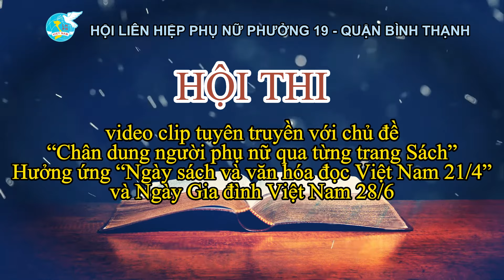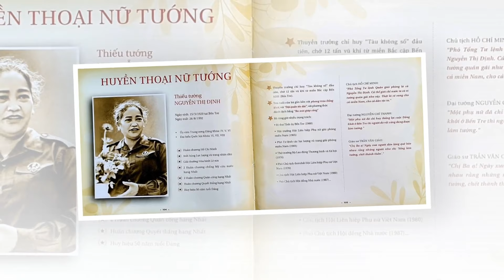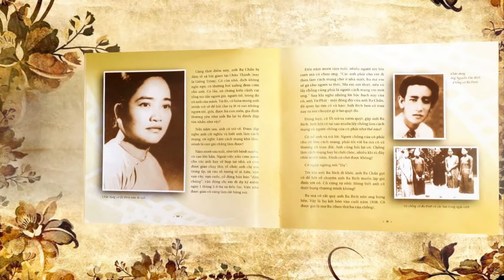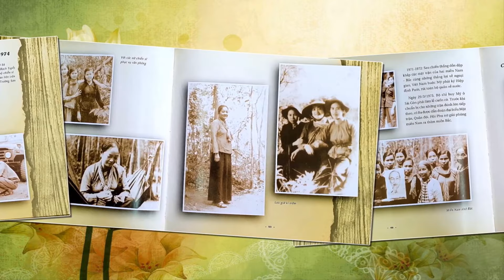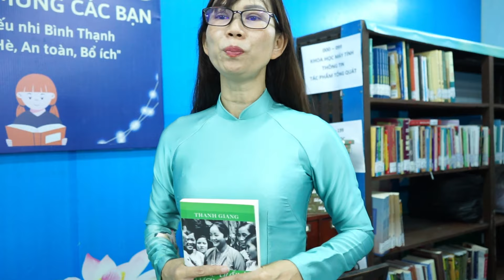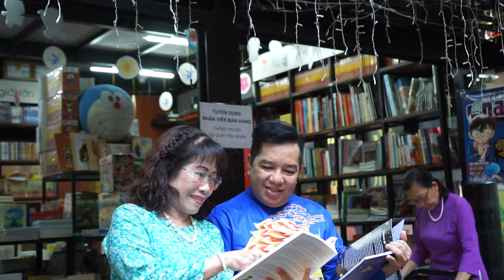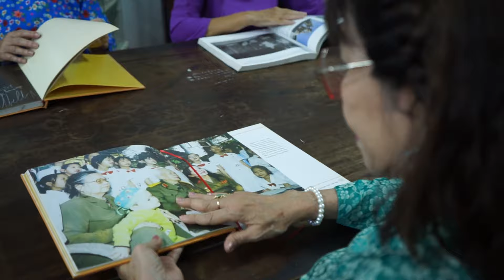Chị Nguyễn Thị Mỹ Duyên- Đơn vị Hội Liên hiệp Phụ nữ Phường 19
Hội thi video clip tuyên truyền với chủ đề “Chân dung người phụ nữ qua từng trang Sách” hưởng ứng “Ngày sách và văn hóa đọc Việt Nam 21/4” và Ngày Gia đình Việt Nam 28/6
Quyển sách:  Nữ tướng Lương Hòa

- Thời gian bình chọn: từ nay đến 17h00 ngày 03/5/2024.

- Bước 2: Bình chọn bằng cách Xem, nhấn Yêu thích, Chia sẻ cho các video bài dự thi được đăng tải công khai trong Chuyên mục “Hội thi video clip tuyên truyền với chủ đề: Chân dung người phụ nữ qua từng trang Sách” trên Kênh Youtube “Thư viện quận Bình Thạnh” (do Thư viện quận Bình Thạnh quản lý)
Cách tính điểm bình chọn như sau:
+ 01 Like (biểu tượng: thích) = 01 điểm
+ 01 comment (bình luận) = 2 điểm (mỗi tài khoản chỉ tính conmment 1 lần)